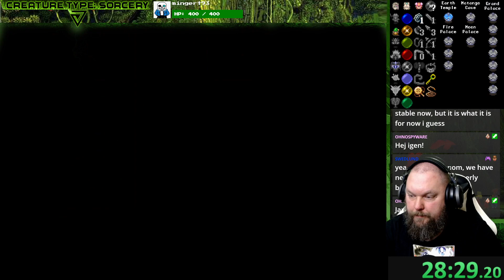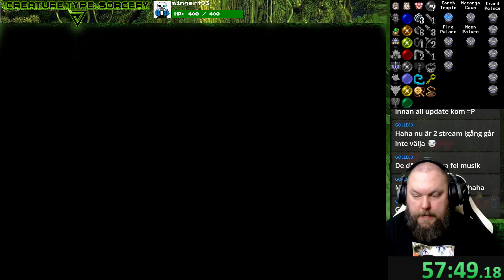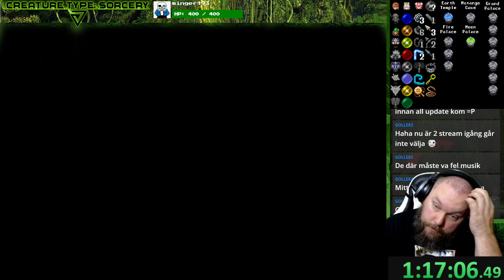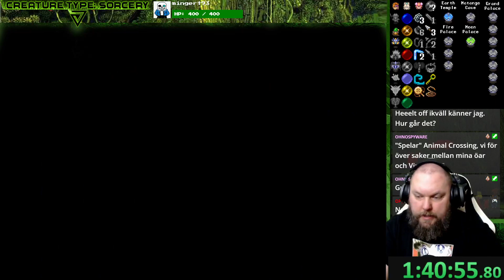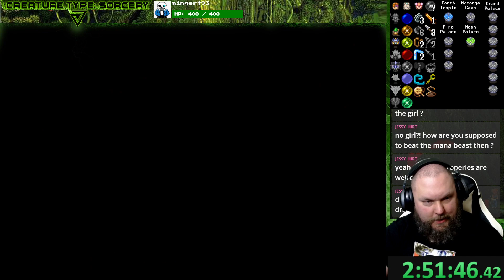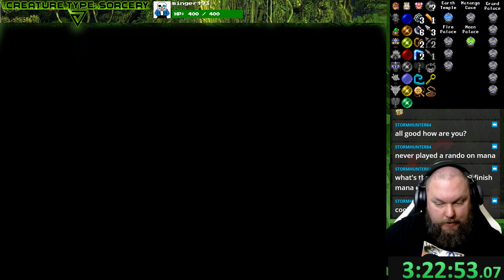Livestream Secret of Mana Randomizer, Weekly 16 Unfinished RAW/UNCUT